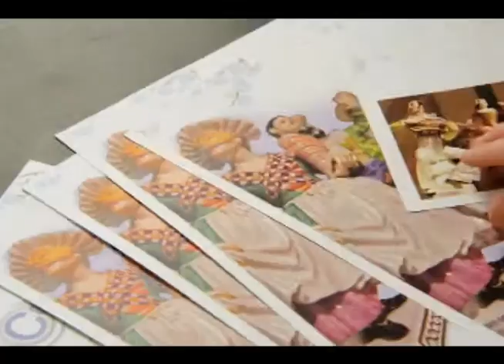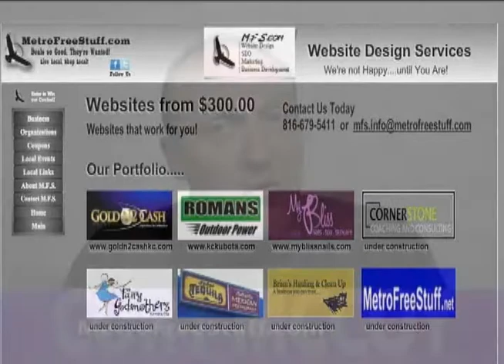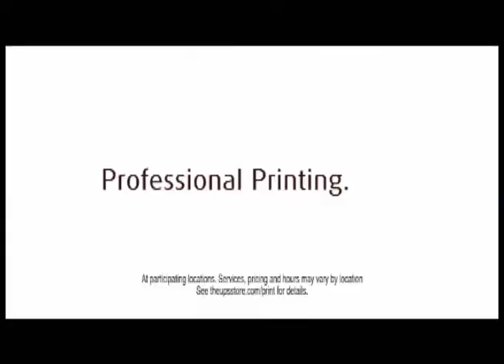Inside the Cardinal Playbook 9-25-12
Jerod Kruse and Tim Crone discuss the SD Mines win and look forward to Saturday's homecoming game against Central State.